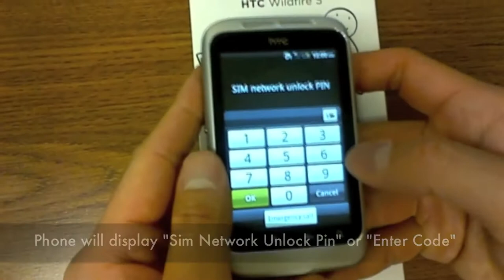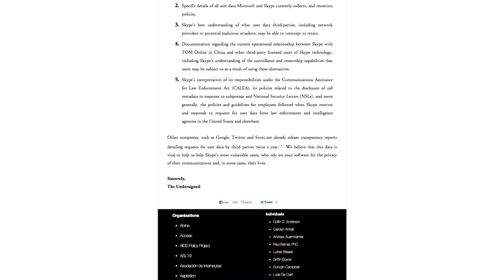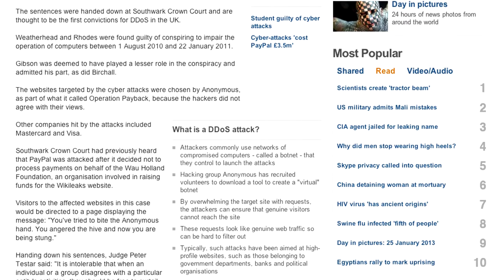DT Daily: Unlocking smartphones becomes illegal, France demands Twitter expose racists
Unlocking your cell phone becomes illegal, online activists are fired up about Skype eavesdropping, Sony is fined for PlayStation hack, Anonymous hactivists are sentenced for Operation Payback, a French court orders Twitter to give up racist users, and Apple co-founder Steve Wozniak doesn't like the new jOBS film.